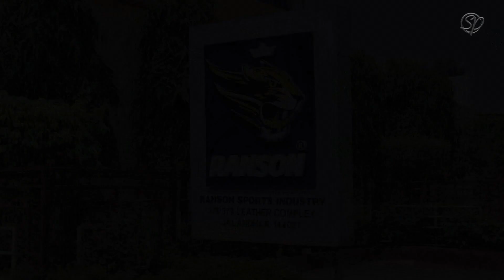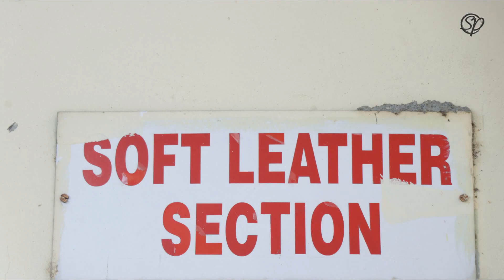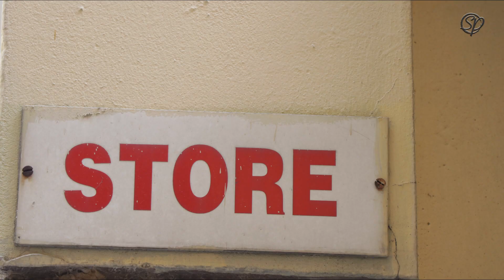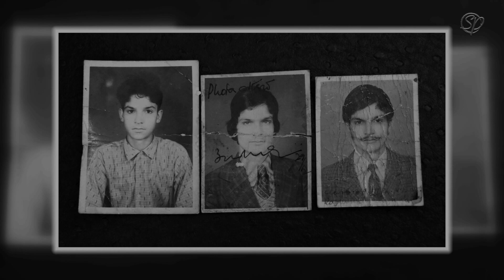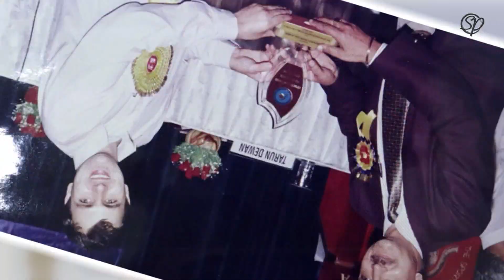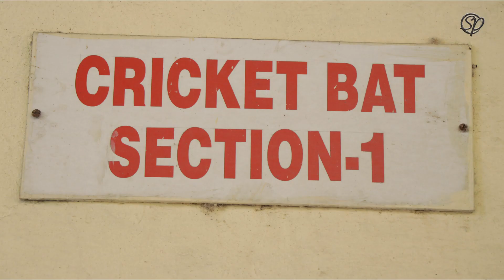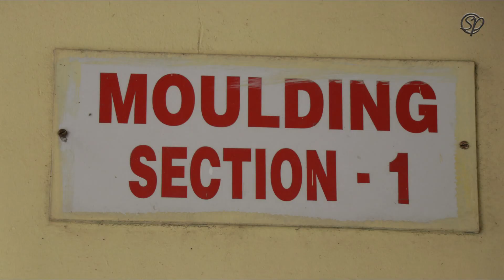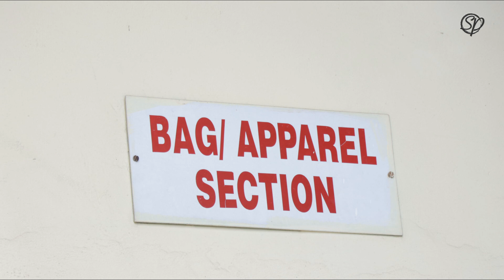Raghunath Singh Rana Managing Partner Ranson Industry Jalandhar.